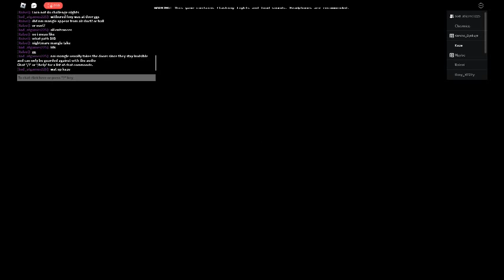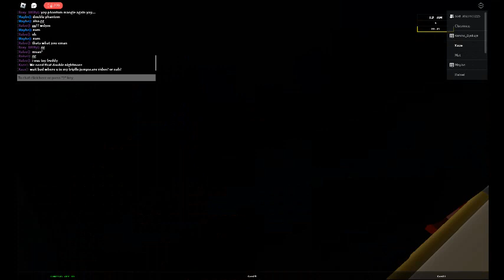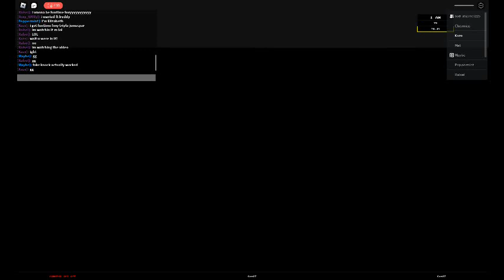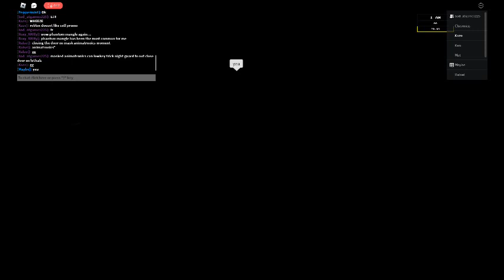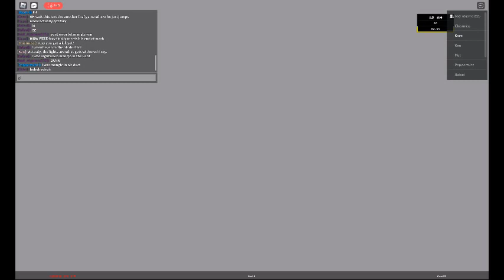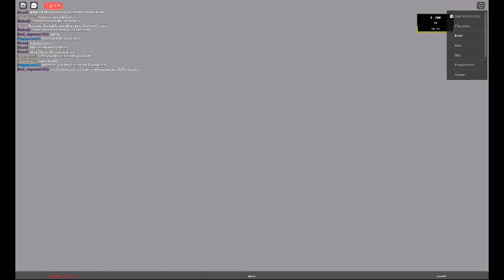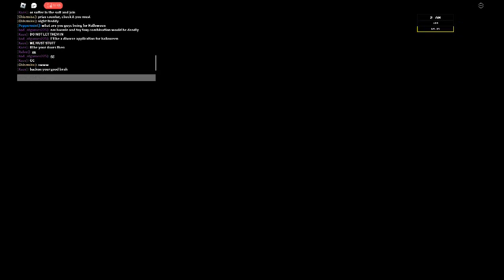Roblox - Fnaf Ultimate random night (0.12.13) part 18